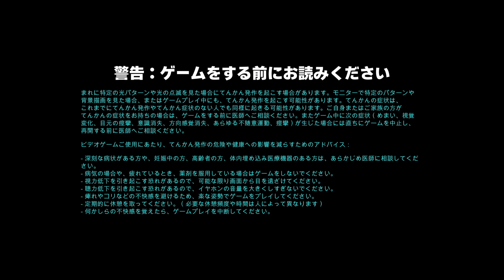【PS5】スター・ウォーズ 無法者たち（冒頭プレイ）